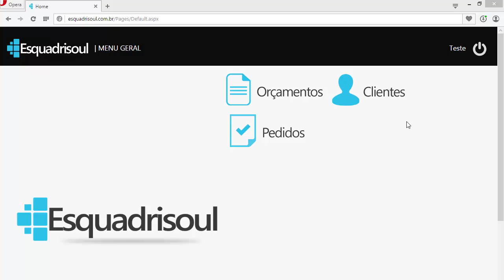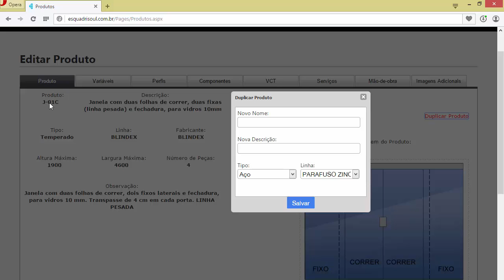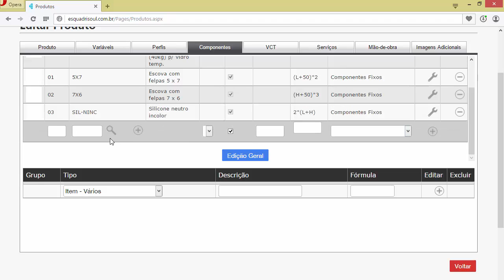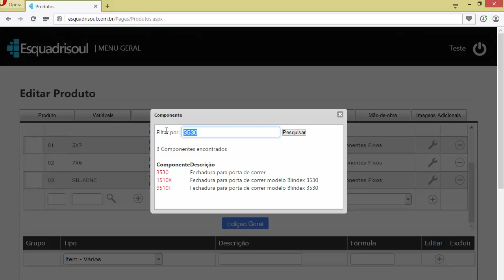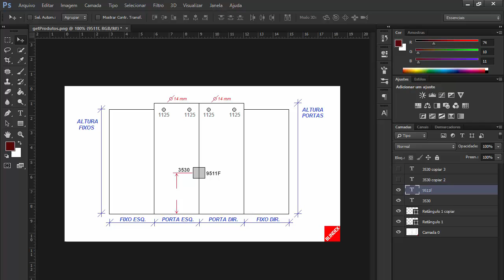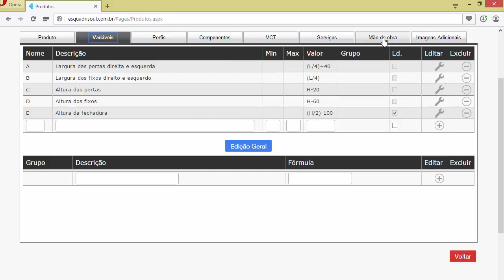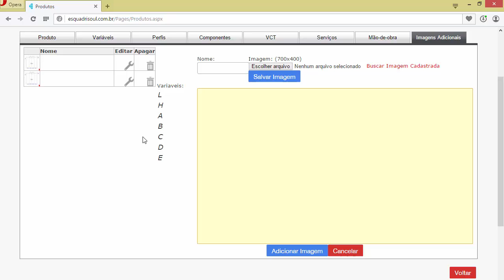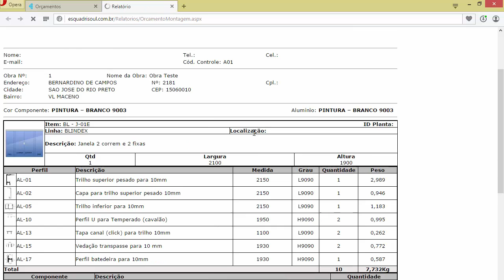Vidro Temperado - Alterção de Projetos e Imagem de Têmpera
Como alterar um projeto de vidro temperado e a imagem de têmpera.